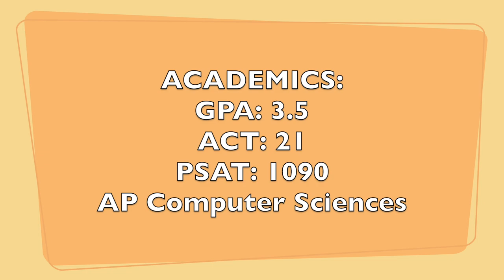Tanner Egger Baseball Skills Video